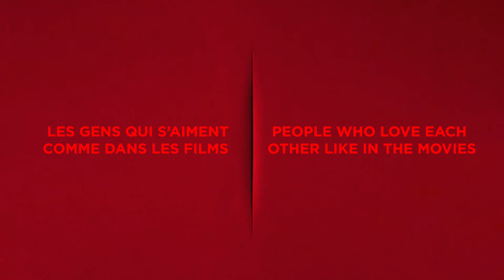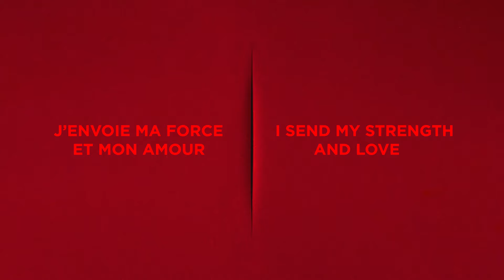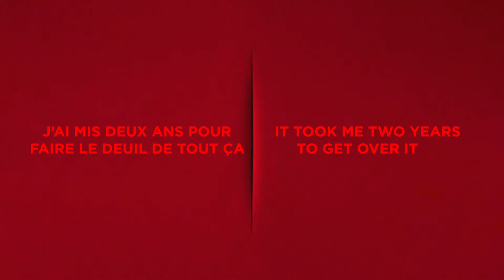Elyon - Le deuil de tout ça (Lyrics Video)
Vidéo : Sean Nam